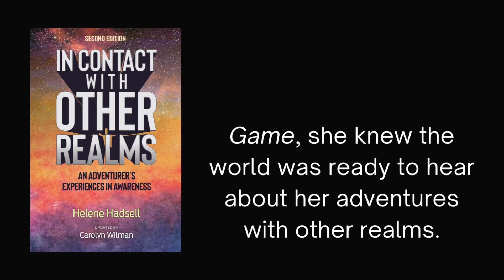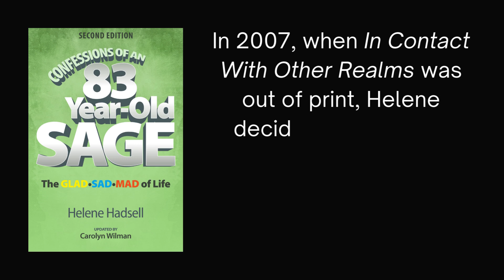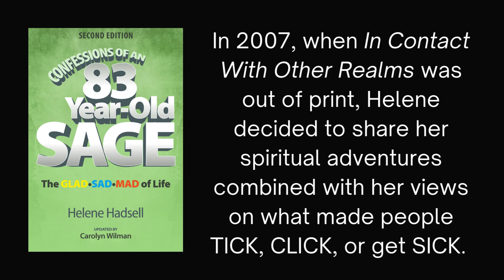Experience an Astral Projection Meditation by Helene Hadsell - Side B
This is an astral projection mediation lead by Helene Hadsell.

In April 2022, I drove to Texas to gather the remains of Helene Hadsell's business files. (You can read about my adventures here: Meet The Hadsell's

I spent three days going through her library, files, etc. sorting, and determining what to bring home that would best maintain her legacy. (I wish I could have brought all her books home, but I only had so much space in my car!)

While sifting through boxes, I found heaps of cassette tapes. One tape was marked "Astral Projection". No date. Hmmm...

I recall hearing or reading a story about Helene participating in remote viewing (if I ever find it, I will share it), but I didn't know she astral projected.

Although Helene was famous for her book The Name It & Claim It Game, she taught many other positive thinking and metaphysical topics. Her most memorable adventures can be found in In Contact With Other Realms and Confessions of an 83-Year-Old Sage.

Finally, I took the tapes to my audio producer/sound engineer, Alex (I am recording all the Audible books at his studio.) and he was able to digitize it and clean it. Thankfully, this particular tape was in much better condition than the Toward Self 'I' Wareness tape.

As there aren't a lot of audios or videos of Helene, I thought it was important to share it.

Have you ever tried astral projection?

As some can't hear the audio very well on YouTube, I posted both audio files on my blog post as the sound quality may be a bit better.